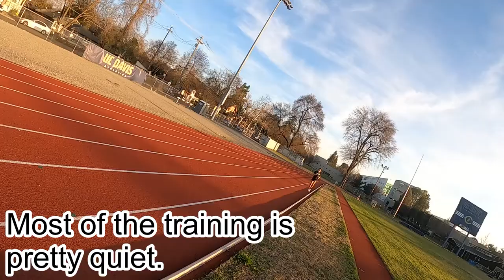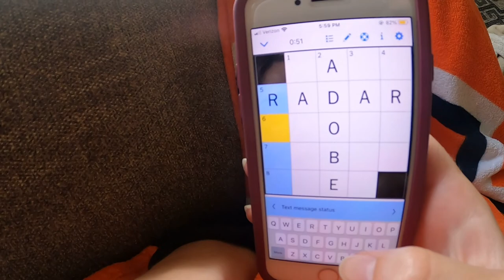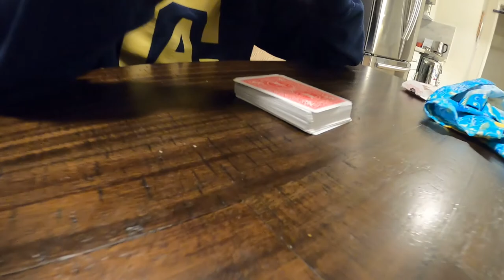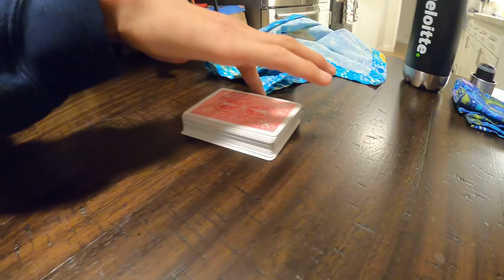Trying to Run Faster 3/14 - 3/20